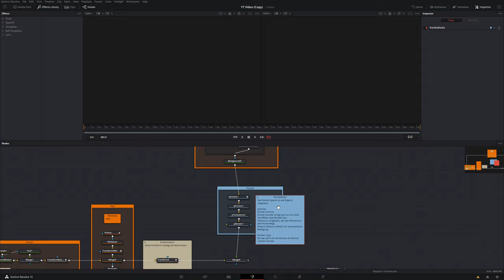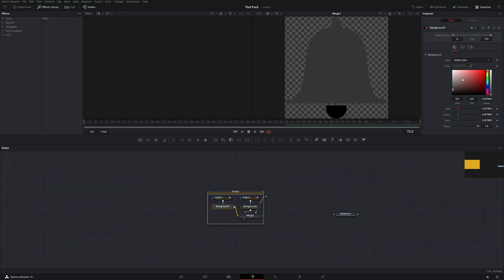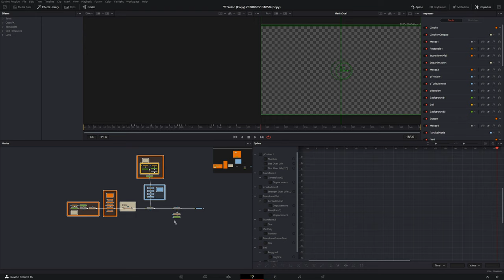Fusion Challenge #1 eigenen Abo Button erstellen mit Davinci Resolve Fusion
Du erhälst für deine Einsendung (egal wie "gut" oder "schlecht") das Preset aus der Aufgabe. Diese Settings Datei kannst du einfach in Fusion rein ziehen um aus ihr zu lernen oder sie für dich zu nutzen.